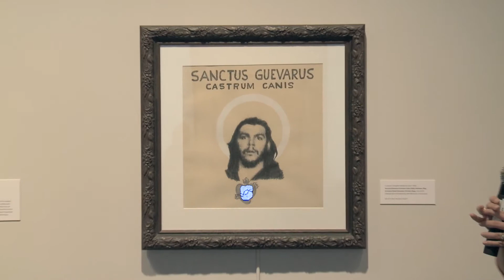Curators' Gallery Talk: Celebrating Oregon Artists and American Acquisitions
Curators Danielle Knapp and June Koehler lead a gallery tour of Celebrating Oregon Artists and American Acquisitions.